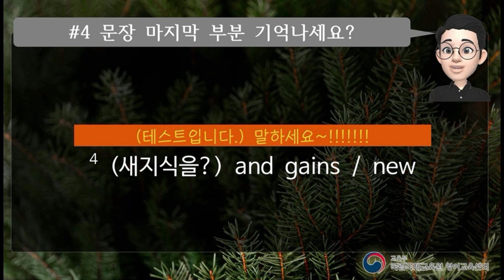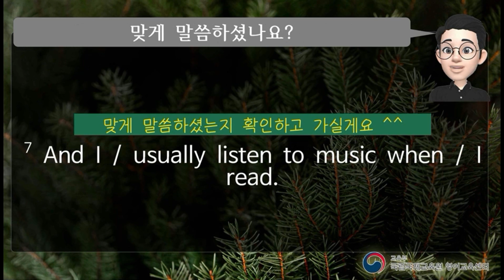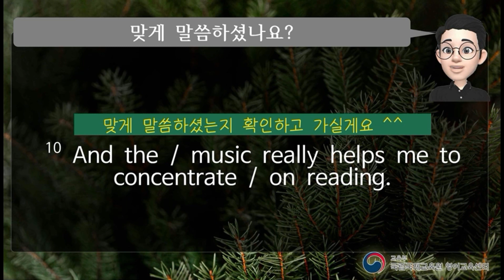1분회화 016아웃 HB1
00:00   Sentence # 001
00:11   Sentence # 002
00:22   Sentence # 003
00:36   Sentence # 004
00:45   Sentence # 005
01:02   Sentence # 006
01:12   Sentence # 007
01:24   Sentence # 008
01:39   Sentence # 009
01:51   Sentence # 010